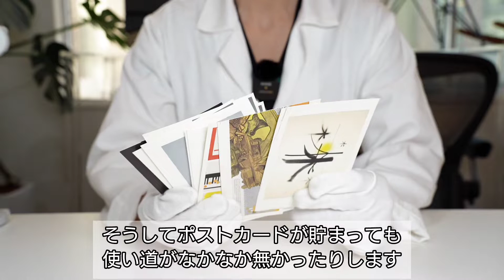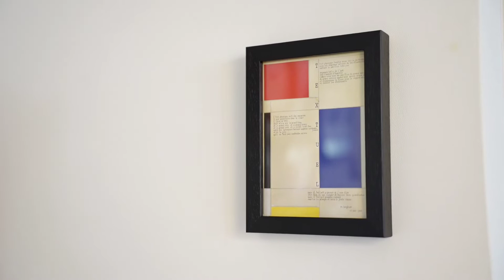ハイクオリティで上質なポストカードフレームをつくりました【幅15mmに変更したVer.】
ポストカードを格好良いインテリアデザインに仕上げるために、上質でしっかりしたフレームを特注しました。
フレーム幅15mmに変更して再発売です。
ダネーゼのポスターに採用しているクオリティの高いフレームをそのまま縮小しています。
端材の利用をすることで価格を上げないような工夫もされています。